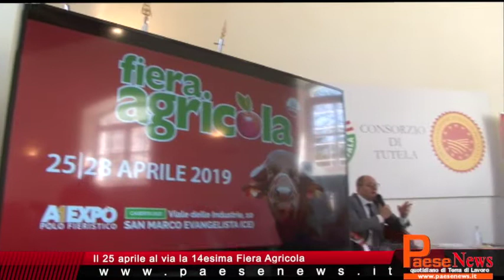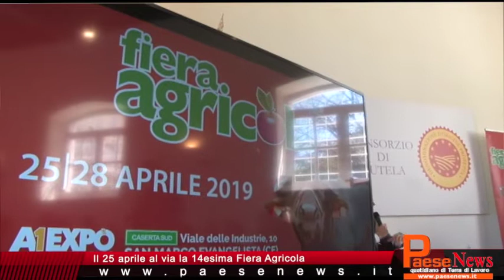Il 25 aprile al via la 14esima Fiera Agricola